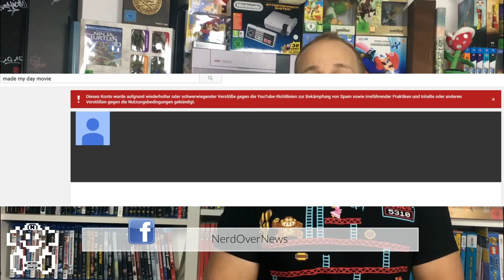Wird die Switch doch günstiger? - Nerd News #80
★★ Themen ★★

Musik Album: The Sprite Album